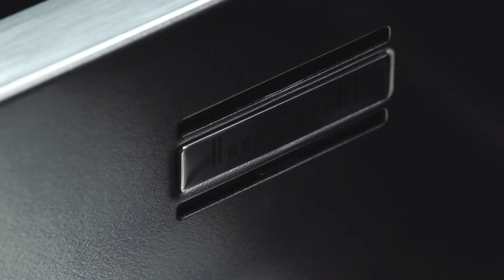Niagara sink, exclusive design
Elite collection: Niagara sink. Exclusive design. Including plastic colander, stainless steel cover and stainless steel bottomgrid. Reddot Award winner 2015.